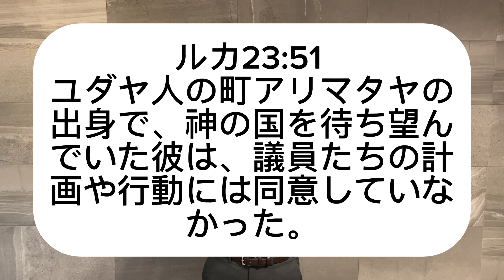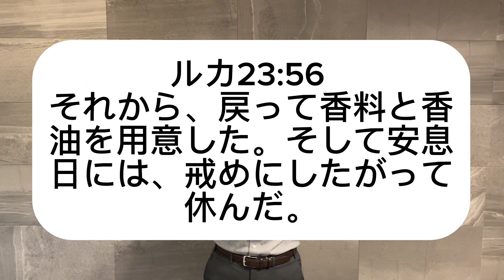【今日あなたに伝えたい聖書の言葉day1046】あなたはイエスのために危険を犯せるか？犯せないか？自分の全てをイエスに捧げることができるか？できないか？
【今日あなたに伝えたい聖書の御言葉】

永遠の大ベストセラーである聖書には、あなたの人生にとって非常に有益な御言葉がたくさん書かれています。あなたの人生には聖書の御言葉が絶対に必要です。

あなたは自分の考えが一番正しいと思っていらっしゃるかもしれません。しかし、それは大間違いです。人間の考えは誤りだらけです。あなたの考えは完璧ではありません。

だからこそ、あなたには聖書の御言葉が必要です。聖書に書かれている言葉は全て神様の御言葉です。神様は全知全能なるお方です。神様は、私たち人間の知恵をはるかに超えた優れた知恵をお持ちです。神様のお考えに沿って私たちが人生を歩む時、私たちの人生はうまくいきます。というより、聖書の御言葉に従わない限り、あなたの人生は絶対にうまくいきません。

共に聖書の御言葉を学びませんか？

今日あなたに伝えたい聖書の御言葉があります！！

テモテへの手紙第二3章16節
聖書はすべて神の霊感によるもので、教えと戒めと矯正と義の訓練のために有益です。

※このチャンネルは、世界平和統一家庭連合(旧統一教会)、エホバの証人、末日聖徒イエスキリスト教会(モルモン教)、その他キリスト教異端とは一切関係ありませんので、ご注意ください。基本的に「新改訳聖書2017年版」から引用してメッセージをしております。